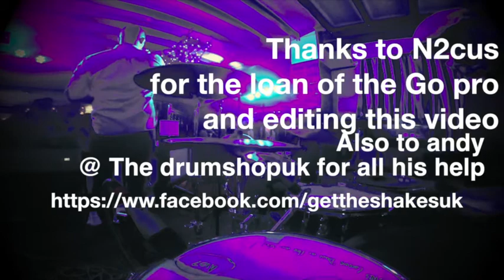The Shakes - Live GoPro Drum Cam